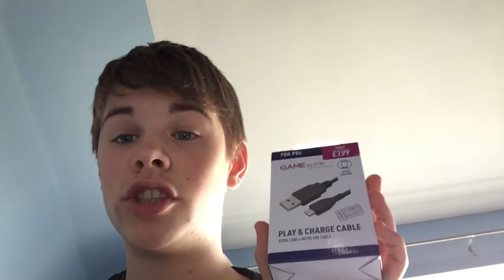Review for Ready Player One (WARNING SPOILER ALERT).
Hello everyone and welcome to another video, in this video I will be doing a review for a film that I saw recently. It is called Ready Player One and is directed by Steven Spielberg. My personal opinion of this film is that I didn’t enjoy it that much. Most of it is to do with gaming, even though I play games I didn’t understand it fully. Plus it has had some bad reviews on it. I will leave a link down below to my previous review which was for Black Panther.